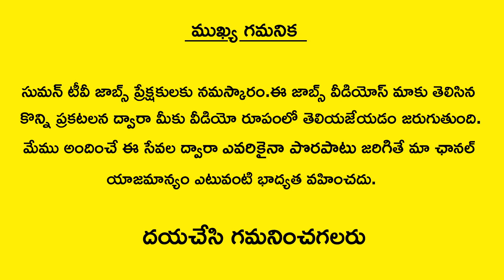హైదరాబాద్ నిమ్స్ హాస్పిటల్స్ లో ఉదోగాలు | Study Coordinator,Study Nurse Jobs In Nims | Jobs In HYD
Watch హైదరాబాద్ నిమ్స్ హాస్పిటల్స్  లో ఉదోగాలు | Study Coordinator,Study Nurse Jobs In Nims | Jobs In HYD | SumanTV Jobs